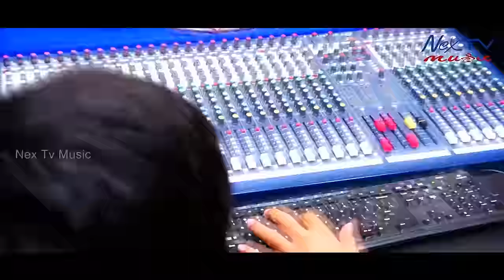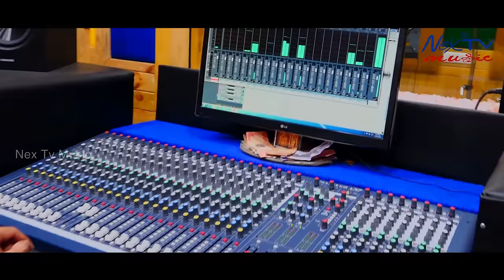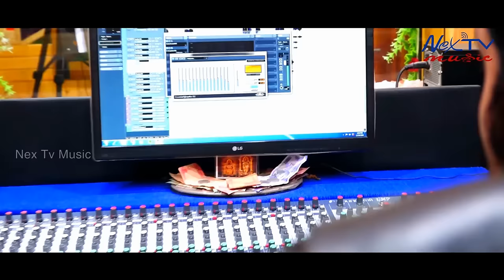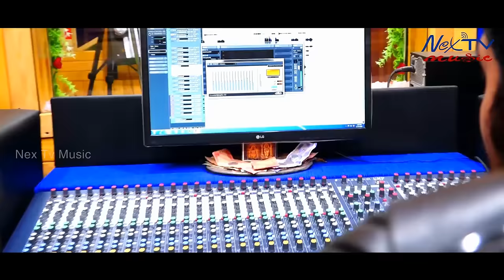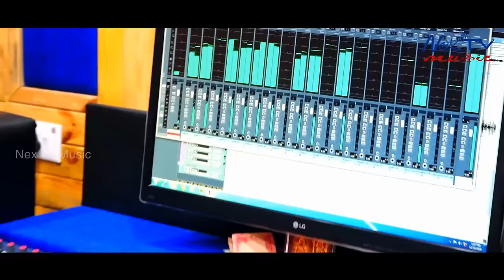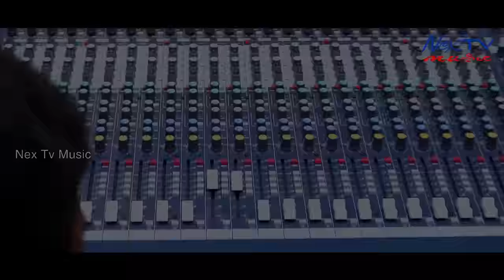Kangna Sambalpuri | NexTV Music | New Sambalpuri Song | Umakant Barik | Lipsa | Bhakta Prasad Barik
Song - Kangna
Singer - Umakant Barik & Lipsa Mahapatra
Lyrics -  Uma Fan Yogesh
Recording - Prativa Studio
Mixing & Mastering - Sundarram
Producer - Pradeep Kumar Das (Rajdeep)
Line Producer - Dilip Kumar Das
Production Designer - Mahatap Garanayak
Production House - M/s. Nexgen
D.O.P - Rintu Samal
Editing - Prasanta Kumar Pani
©️ All Copyrights Reserved By : Nex TV Music

🔔 Get alerts and notifications of our new video releases .

Popular Odia Music Channel - Nex TV Music

                             !!* ANTI-PIRACY WARNING *!!
Copyright @nextvmusic 2021. Any illegal reproduction, redistribution or re-upload of this content will result in immediate legal action.